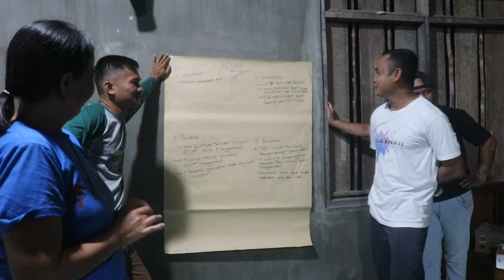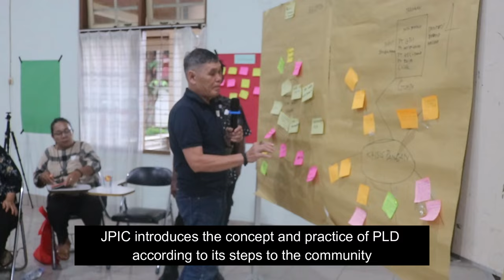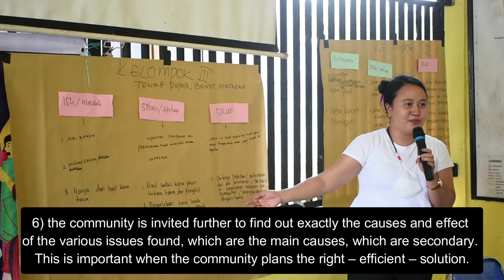Agroekology plus PLD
Mendorong kepemimpinan komunitas adat dan lokal mencapai kedaulatan pangan di lingkungan berkelanjutan – Agroekologi- dalam pendekatan ‘people lead development’ – PLD adalah pilihan tepat saat ini ketika menghadapi krisis iklim dan pangan oleh kebijakan sentralistik kapitalis. Komunitas adat/lokal sejatinya adalah inisiator, perencanan dan pengambil Keputusan atas hal terbaik dalam menjaga lingkungan dan pangan lokal berkelanjutan untuk generasi mendatang dan keselamatan bumi. Mari kita dukung upaya-upaya kedaulatan pangan berkelanjutan dari inisiatif kreatif masyarakat lokal.